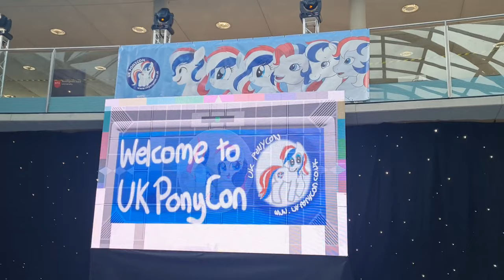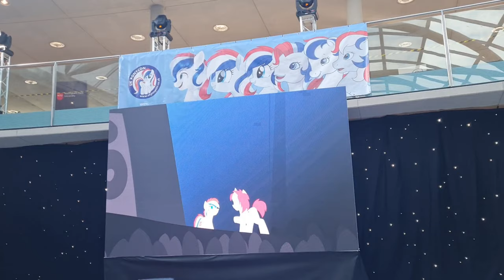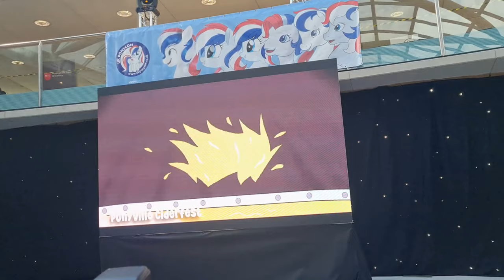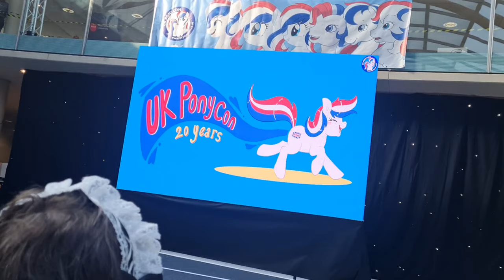uk ponycon 2024 opening ceremony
The Opening Ceremony of this year's UkPonycon.    This year I remembered to make use of the Sponser seating to shoot some better quality video.
This was mastered to 4k 60fps at 7.1surround sound.

Feel free to download any footage I've shot to use if your doing a vlog.  Ik ponycon themselves are more yhan welcome to use it if they need